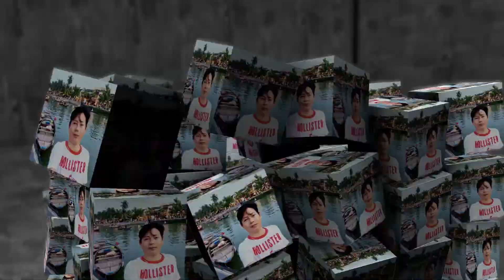Cầu đôi Lộc Phát Bảo Lộc nơi mà các Studio chọn chụp ảnh cưới | Phượt bụi 33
Cầu Đôi là để dẫn nước phục vụ tưới tiêu, nên có thể xem đây là công trình thủy lợi. Tuy nhiên, sự hoang sơ và “ăn ảnh” vào những bức hình khiến nơi này được người ta truyền tai nhau tới tham quan. Để đến đây, từ đường Trần Phú (quốc lộ 20) của thành phố Bảo Lộc đi về hướng Đà Lạt, đến ngã ba lớn đèn xanh đỏ của Trần Phú – Nguyễn Văn Cừ thì bạn quẹo trái vô Nguyễn Văn Cừ, từ đó chạy tiếp khoảng 3 km nữa thì thấy công trình nằm bên tay phải. thác Cầu Đôi có một quán bánh xèo giá rẻ mà ngon lắm. Cư dân mạng để lại lời chỉ dẫn là: ngay Cầu Đôi bên cái hồ có cái nhà màu nâu, cửa màu trắng, không có biển hiệu gì đâu. Bạn nào ăn mặn, có thể ghé qua xem thử nha.

+ Mọi chi tiết- yêu cầu- thắc mắc :
                                                Chúc AE ngày mới vui vẻ ♡